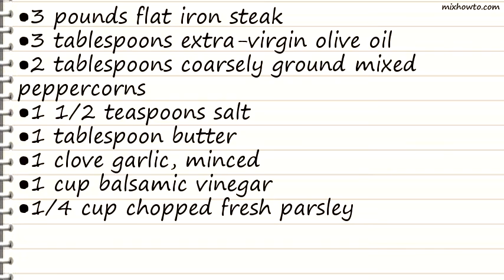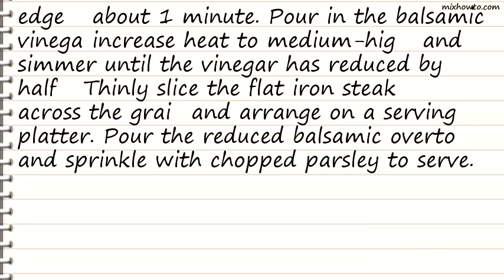Recipe Flat Iron Steak with Balsamic Reduction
INGREDIENTS:
●3 pounds flat iron steak
●3 tablespoons extra-virgin olive oil
●2 tablespoons coarsely ground mixed peppercorns